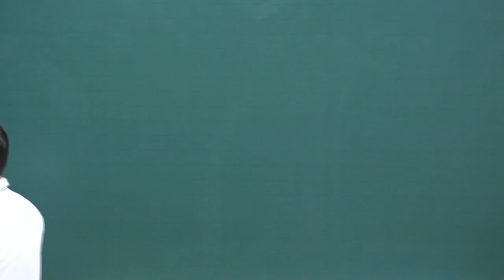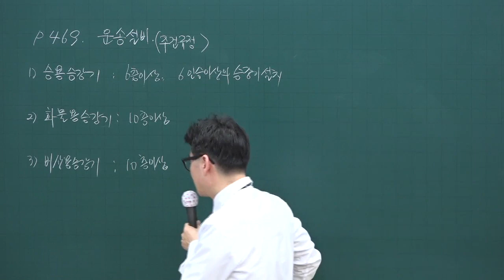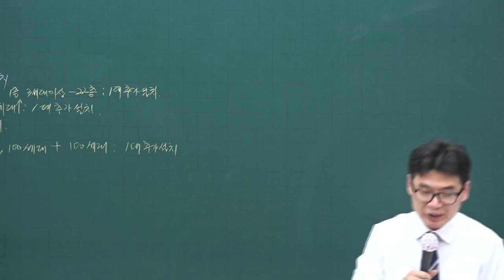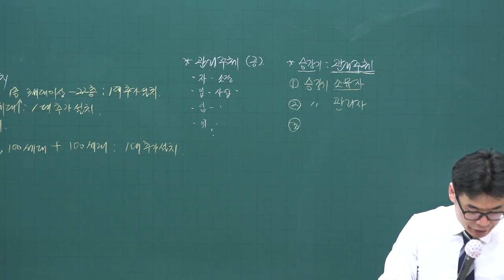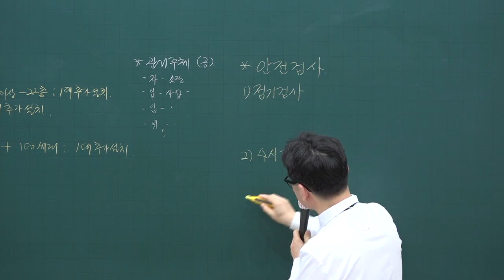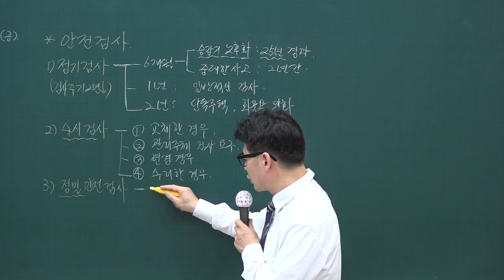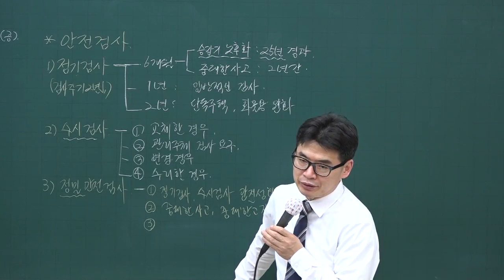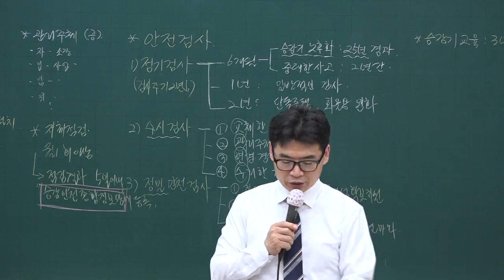[주전무] 2020년 주택관리사 관리실무 운송설비관리 4-46